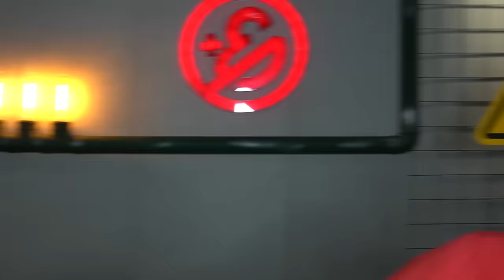A CADA RODADA O OVO DE PÁSCOA CRESCE!